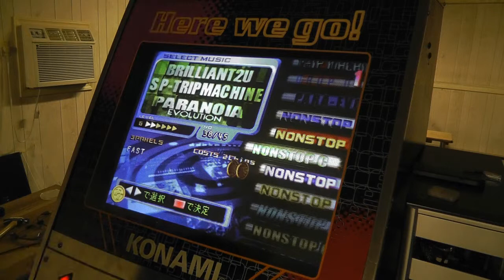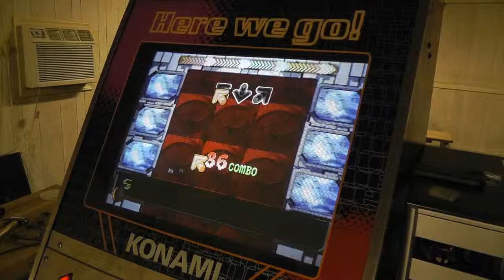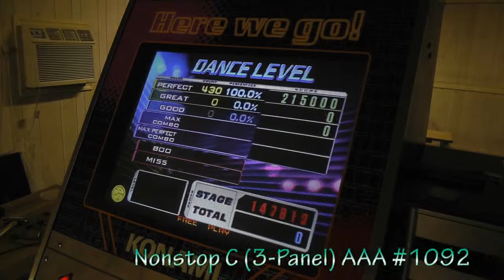Daaanty - Nonstop C 3-Panel AAA #1092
Player: Daaanty
Song: Nonstop C
Mix: Solo 2000
Mode: 3-Panel